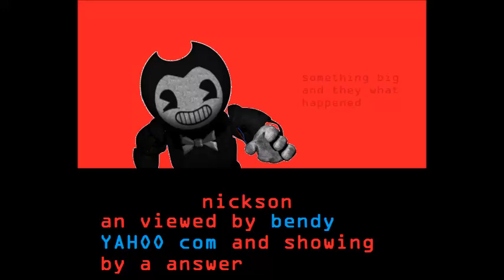bendy and the ink machine 1 teaser 1